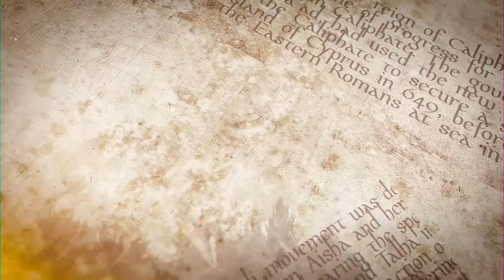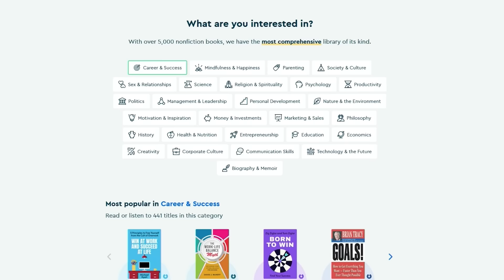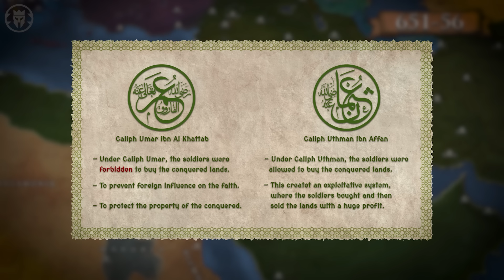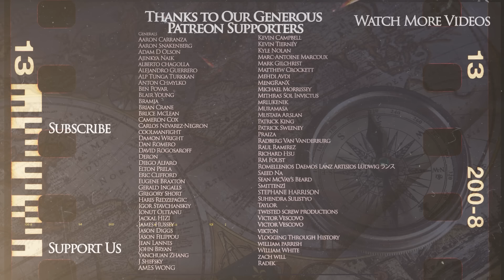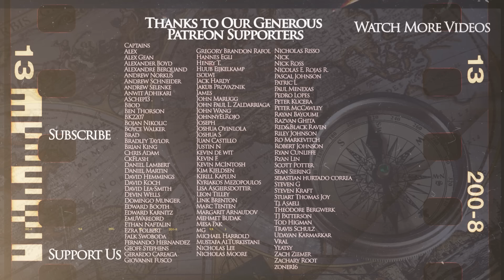First Muslim Civil War - Early Muslim Expansion DOCUMENTARY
Third season of the Kings and Generals animated historical documentary series on the Early Muslim Expansion starts with the aftermath of the battles against the Sassanid and Eastern Roman empires at Yarmouk and al-Qadisiyyah and battles of Ctesiphon, Alexandria, Nikiou, Jerusalem, Sufetula, Heliopolis, and Nahavand After a period of constant expansion, the Rashidun Caliphate is at the precipice of the Civil War, as caliph Umar is assassinated by the rebels, and the caliph Ali is facing a strong opposition led by the forces of Muawiya and Aisha, leading to the first Muslim Civil War (First Fitna) and the battle of the Camel (Basra).

Script: Ethan Symons-Ferraro
Illustrations: Nargiz Isayeva